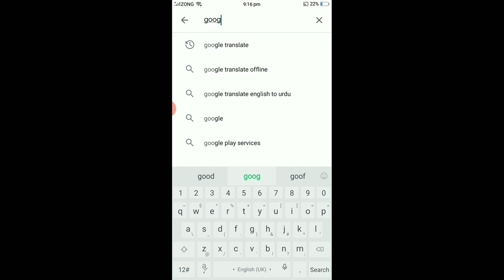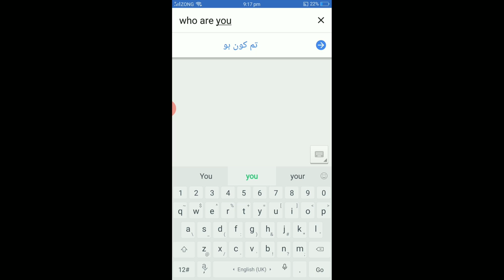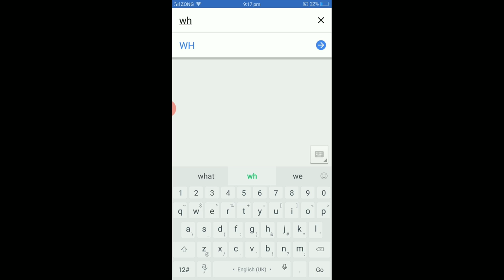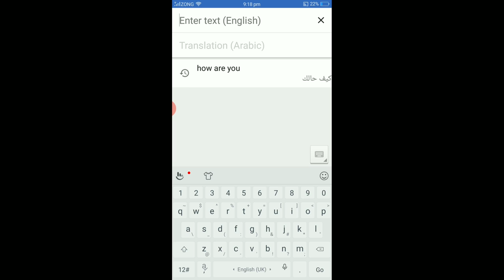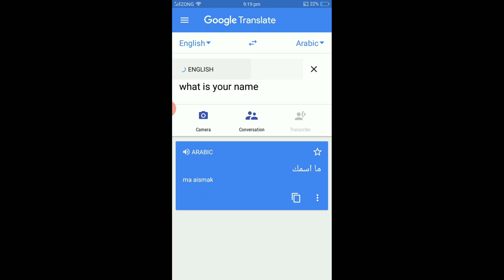Learn any language in this video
do you want to translate a language that you don't know in your words? ok you can own those words in your language, from Google Translate, Google Translate app from which you can translate another language to your own language,